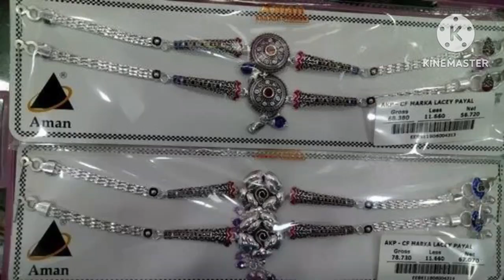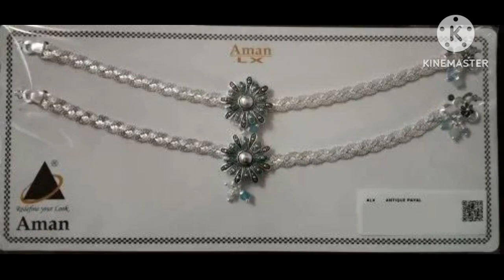latest design Payal